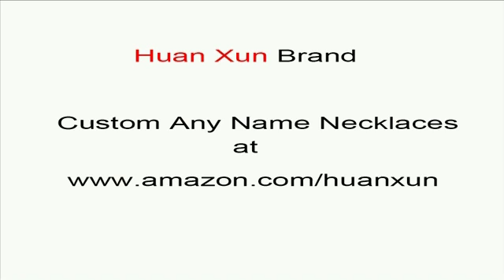custom Journee name necklaces custom name necklaces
custom Journee name necklaces